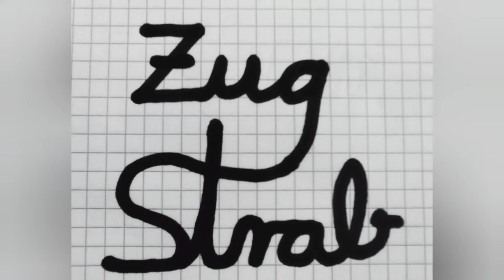Zahnradbahn Stuttgart bei Nacht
Von einer Wanderung rund um Stuttgart habe ich die alten Zahnradbahnen 3 an der Zahl aufgenommen an der Haltestelle Wielandshöhe.

Ab 1. Dezember 2022 präsentiert @radiobenny-onair den
Schwarzwald Radio Adventskalender